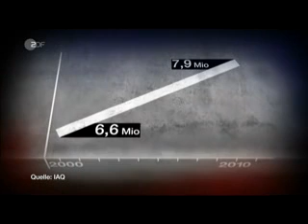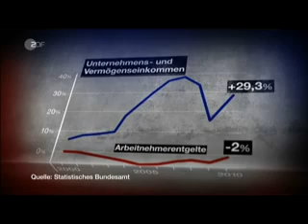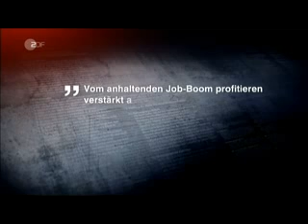Billiglohnland Deutschland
Tags: Billiglohnland Deutschland Hartz IV Aufstocker Leiharbeit Zeitarbeit Altersarmut Geringverdiener Peter Hartz Gerhard Schröder Andrea Nahles Angela Merkel Ursula von der Leyen Agenda 2010 BMW Olaf Scholz Minijob Teilzeitjob Jobwunder Arbeitslosigkeit Langzeitarbeitslose 1 Euro Job Subventionen CSU CDU FDP SPD Grüne Linksfraktion Piratenpartei Regierung Bundestag Rente mit 67 Agenda 2020 Sozialleistungen kürzen Arbeitslosenhilfe Sozialhilfe Frontal 21 ZDF